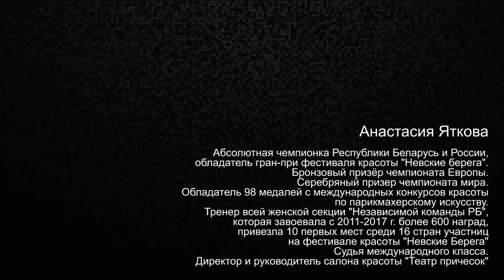КАК СОЗДАТЬ КРАСИВЫЕ ЛИНИИ ПРИЧЕСКИ. ЛАЙФХАК 2 ПАРИКМАХЕР ТВ